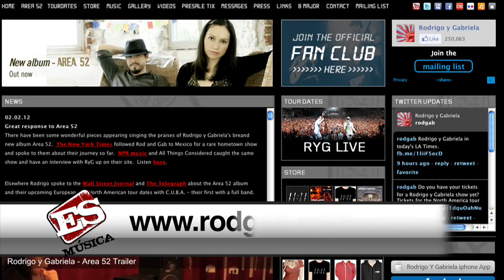Rodrigo y Gabriela "Area 52"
The Mexico City duo teams with C.U.B.A. for a powerful new album, "Area 52".